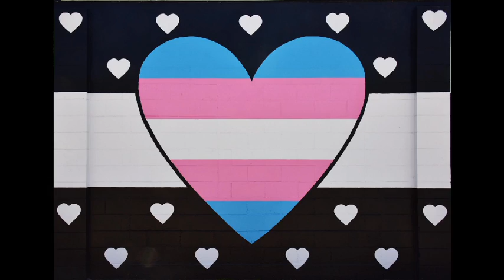Orlando Urban Art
Urban art, murals, and graffiti shot in various areas of Orlando, FL.